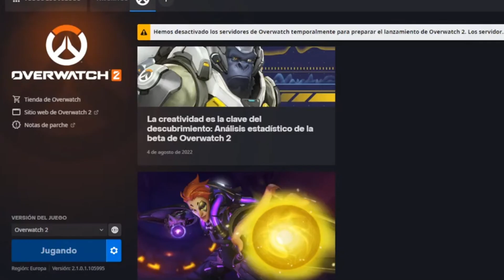MY REWIND 2022.EXE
• Nada más :p